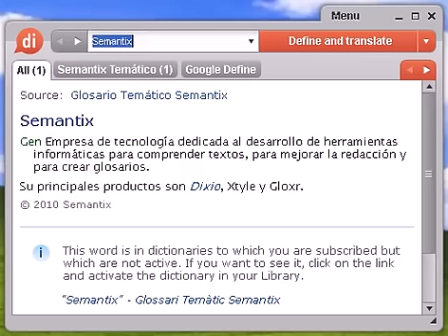Definición de inducción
inducción, diccionario, definición, significado, español, castellano, dixio, inducciones